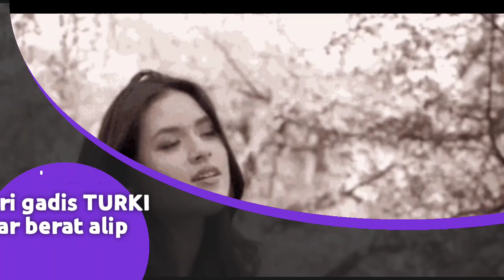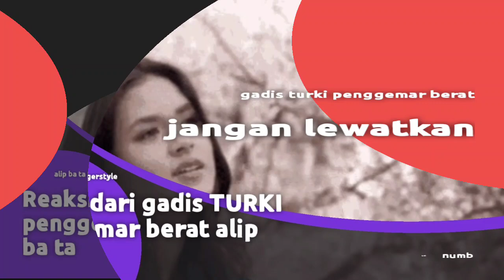Gadis Turki Dapat Kiriman Baju dan Mug Kopi gambar alip ba ta reaksi numb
Reaksi seorang gadis TURKI penggemar alip ba ta mendapat kiriman paket baju dan cangkir alip ba ta